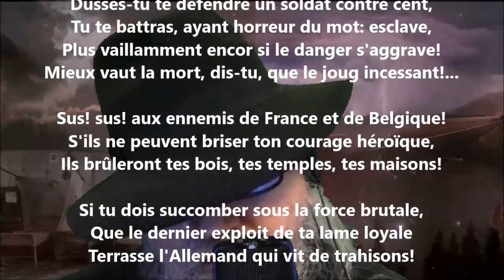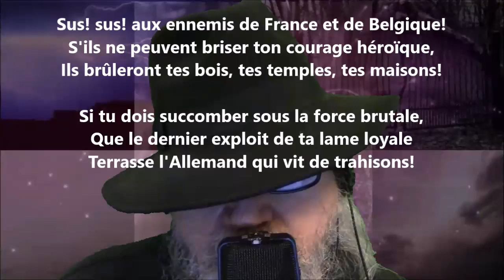À la gloire des Serbes - Albert Lozeau lu par Yvon Jean